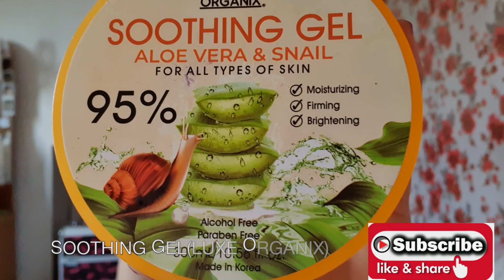Beauty Vlog:VALENTINE'S MAKEUP ⎜LAZADA SHOPEE⎜ART MAKEUP ⎜CALI SET ⎜Ruthing Story💄❤️💋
Hi! Everyone happy happy Valentine's Day💋

just visit my Facebook account and you can chat me💌

IF YOU GUYS STILL READING THIS, I TRUELY